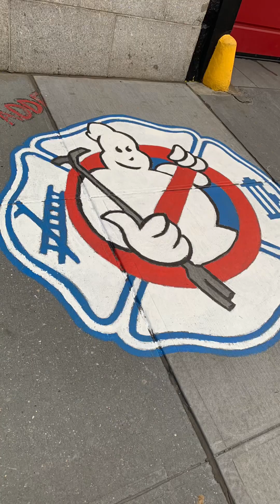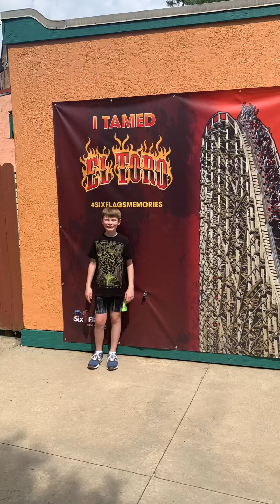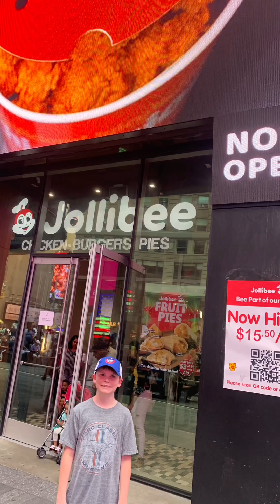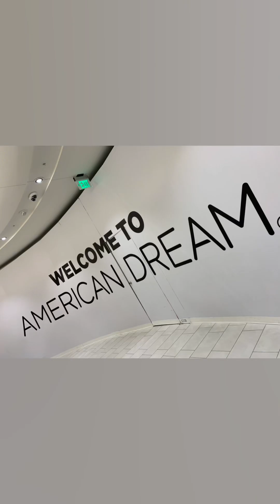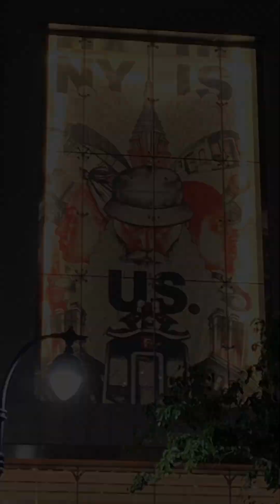Our New York City Fathers Day Weekend Trip!